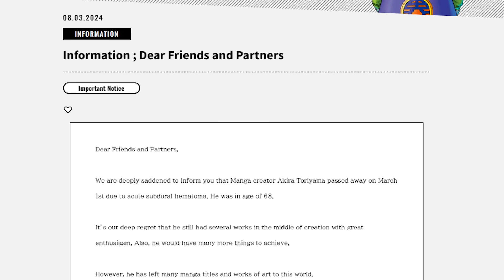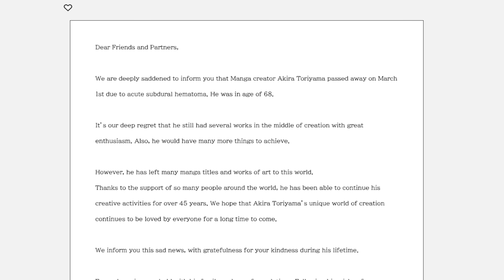RIP Akira Toriyama, Thank You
Talking today about the passing of Akira Toriyama and the impact he had on my generation growing up.